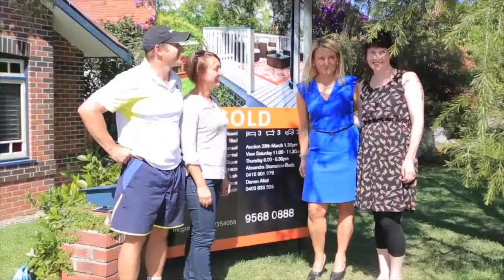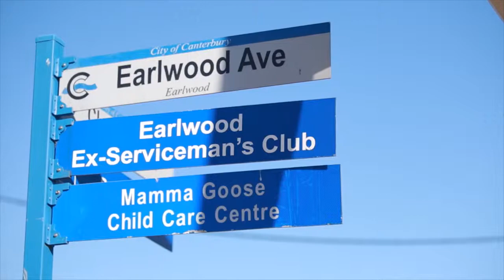Alexandra Stamatiou-Buda Agent Profile June 2015